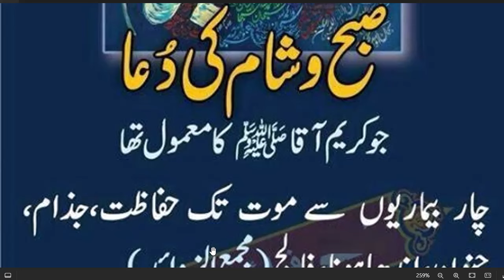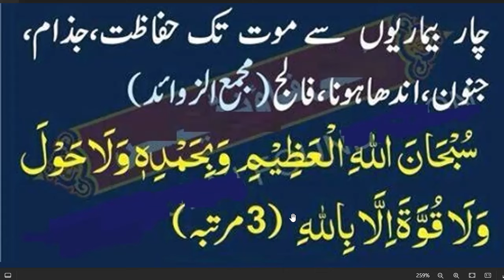daily dua every muslim || صبح کےوقت یہ دعا پڑھیں چاربیماریون سے بچ جائیں گے